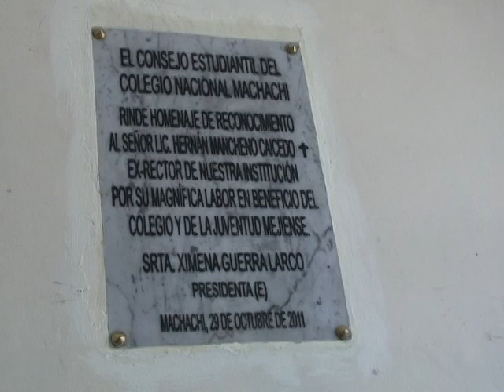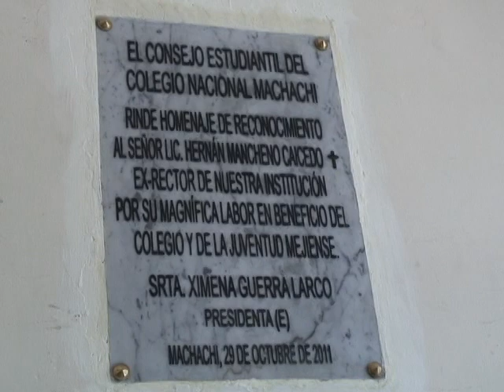DEVELACIÓN DEL BUSTO DE FAUSTO HERNAN MANCHENO.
EN EL COLEGIO NACIONAL MACHACHI SE REALIZÓ UN EVENTO SOLEMNE DONDE SE DEVELÓ EL BUSTO DEL LIC, FAUSTO HERNÁN MANCHENO CAICEDO, RECTOR DE ESTA INSTITUCIÓN FALLECIDO MESES ATRAS.